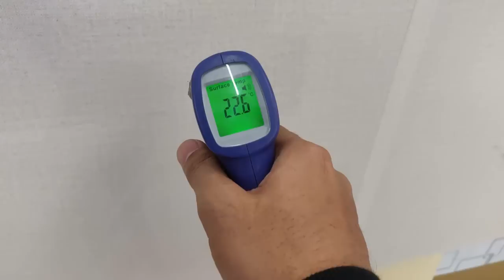Amazon में मिला बिजली से गर्म होने वाला कम्बल 😲 इसके अंदर क्या मिला !! Electric Blanket & Bed Warmer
In this video i will test a electric blanket and see what's inside it and how it works.

Electric Under Blanket - Single Bed (150cms x 80cms) Rs- 800/- (Paid Link)

Single Bed Electric Bed Warmer, 3 Heat Settings Fleece Blanket , Sherpa Heating Blanket Throw ( Any Colour ) by Blackwik
vwI (Paid Link)

(150cm x 150cm) Orange (Paid Link)

(150cms x 80cms) (Paid Link)

(PAID LINKS)